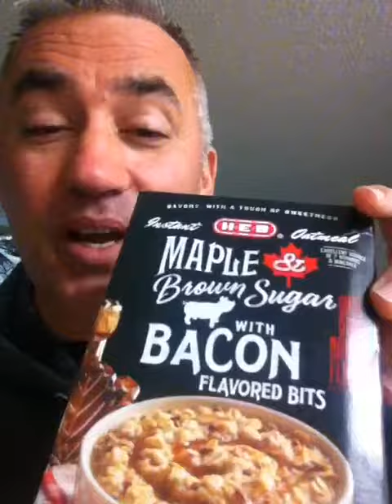Maple and Brown Sugar Oatmeal with BACON BITS!!!